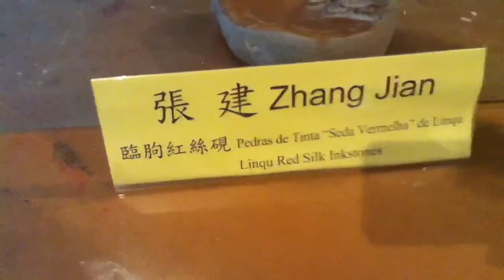山東省紅𢇁硯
澳門展示